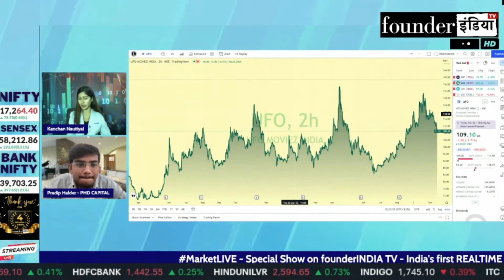Tanla Platforms Ltd. के शेयर में क्या करें? Expert Opinion by Pradip Halder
Analysis of: Tanla Platforms Ltd.

Shows on tanla tanlaplatforms tanlaplatformsltd StockMarket equity trading investment commodity personalfinance tax cryptocurrency blockchain reviews marketanalysis startups policyreviews nifty sensex and much more.